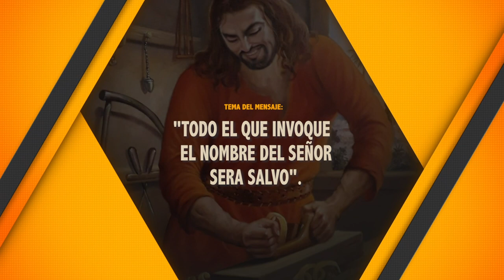TODO EL QUE INVOQUE EL NOMBRE DEL SEÑOR SERA SALVO 13/9/2021